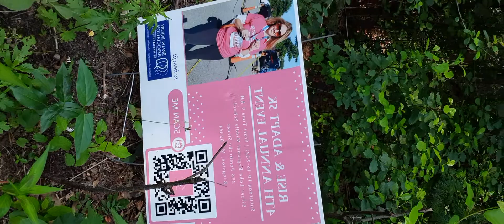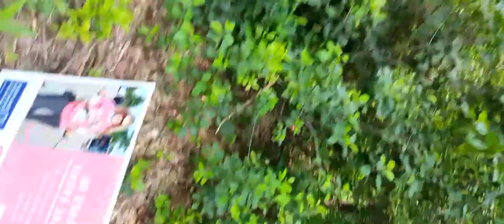Rise & Adapt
if you are a survivor or a care taker of a traumatic brain injury individual I invite you to this race!!